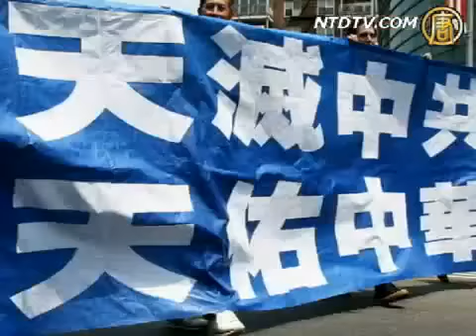7-20特别节目：中共帮法轮功走向世界 3_3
7-20特别节目：中共帮法轮功走向世界 3_3